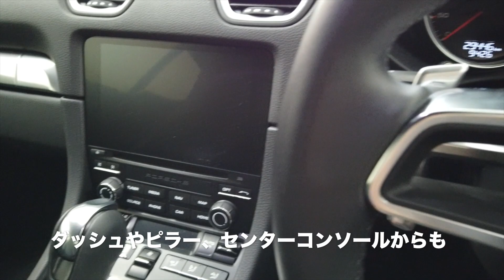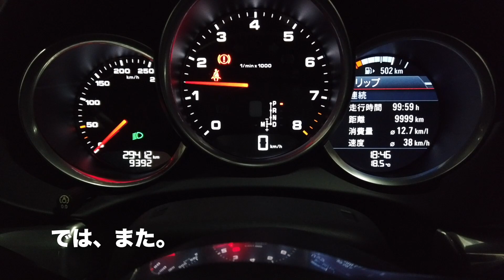ポルシェ718ケイマン「（いいクルマだけど）ここがちょっと気になる」部分！｜Porsche 718 Cayman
さて、けっこう気に入って乗っているポルシェ718ケイマンですが、ちょっと気になるところも。

主には内装の異音、そしてブレーキの引きずり音、そしてあちこちから発せられるノイズです。

この718ケイマンはぼくにとって4台目のポルシェであり、981ボクスターののちに購入したクルマなのですが、981ボクスターの際には出ていなかった音や振動が出たりしていて、今までに乗った4台のうちでも、一番気になる部分が多いクルマです。

個体差なのか、それとも718ケイマン全数がこうなのかは不明。